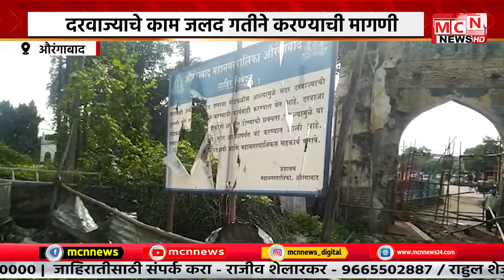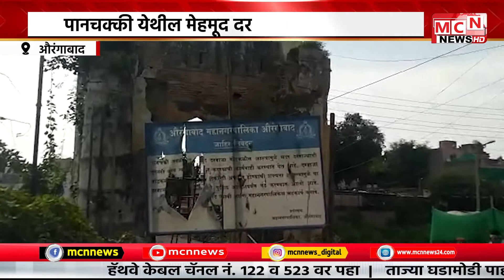MCN NEWS: पाणचक्की जवळील मेहमूद दरवाजाची दुरुस्ती थांबल्याने स्थानिक संतप्त